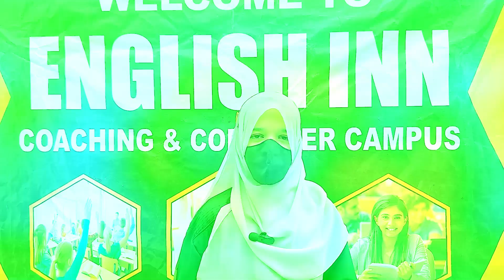Student | Expressing views | English Speaking Activity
Master English in a Flash|| Fun and Effective Lessons for Fluent Communication!"

Are you tired of struggling with English language skills? Do you want to speak fluently and confidently like a native speaker? If yes, then this video is just for you.

In this video, we have compiled the ultimate guide to mastering the English language. Whether you are a beginner or an advanced learner, our tips and tricks will help you improve your speaking, listening, writing and reading skills in no time.

Our video starts with the basics of English grammar and pronunciation. We explain the common mistakes that learners make and provide simple and easy-to-follow solutions. With our guidance, you will learn how to pronounce English words correctly and use grammar correctly.

Next, we move on to vocabulary building. We teach you how to expand your vocabulary by using synonyms, antonyms, and idioms. We also provide tips on how to remember new words and use them effectively in your daily conversations.

In the next section, we focus on listening skills. We provide you with exercises and activities that will help you improve your listening comprehension and understanding of spoken English. We also teach you how to recognize different accents and dialects so that you can understand and communicate with people from different parts of the world.

The writing section of the video is designed to help you improve your writing skills. We teach you how to write clear and concise sentences, paragraphs, and essays. We also provide tips on how to proofread and edit your work for accuracy and clarity.

Finally, we focus on speaking skills. We provide you with exercises and activities that will help you develop your speaking skills. We teach you how to speak confidently and fluently, using correct grammar and pronunciation. We also provide tips on how to overcome common speaking challenges such as nervousness and lack of confidence.

Overall, this video is a comprehensive guide to mastering the English language. Our tips and tricks are easy to follow and will help you improve your skills quickly. By the end of the video, you will have the confidence and ability to speak English fluently and confidently like a native speaker.

So, what are you waiting for? Watch our video now and start your journey towards mastering the English language. Let's make learning English easy, fun, and rewarding

for more details visit us on facebook
"ENGLISH INN"
"ENGLISH INN 2526"
"ENGLISH INN INSTITUTE"